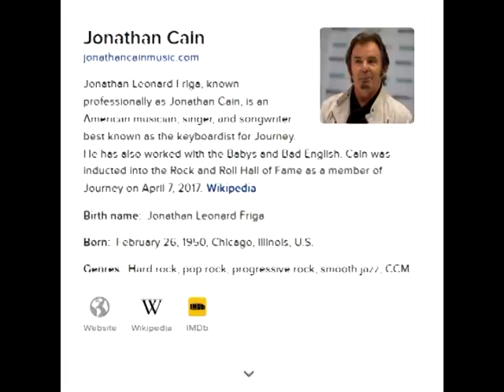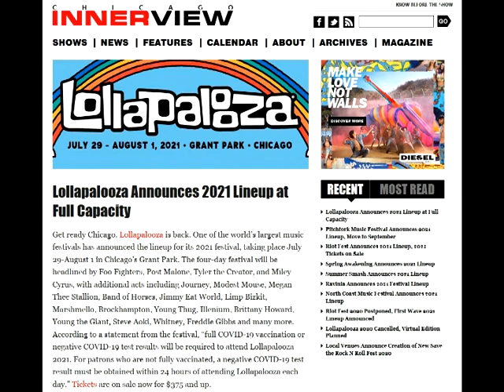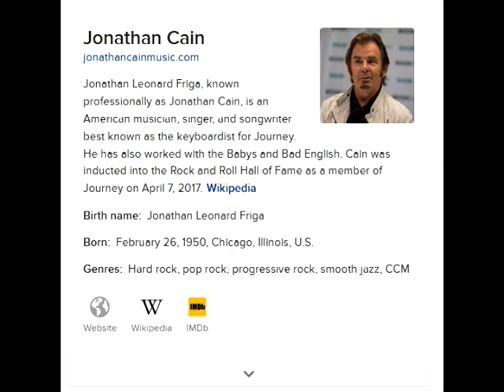Demon Possessed Rock Stars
Jonathan Cain claims to be a Christian (Catholic), yet his experiences have striking similarities to the experiences of demonically  possessed  rock stars.